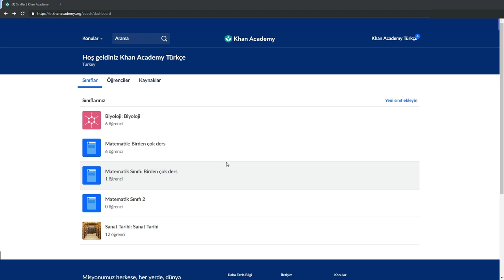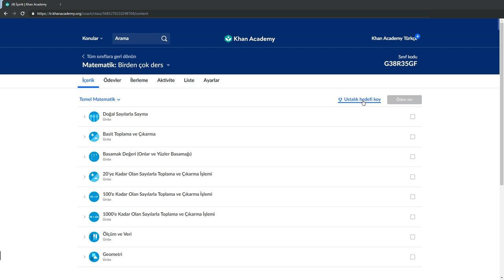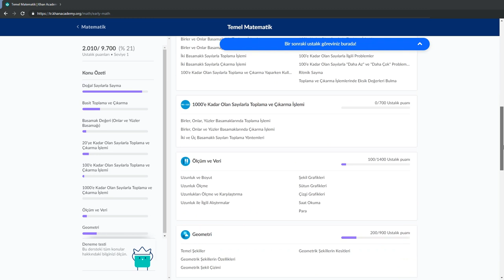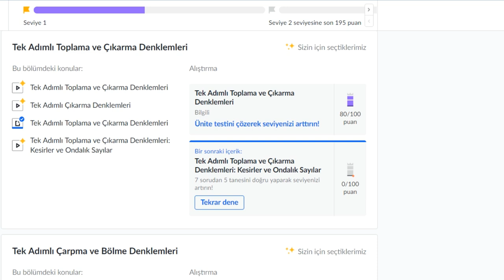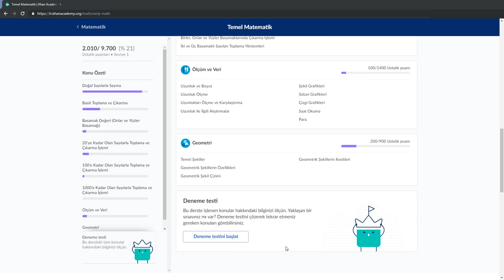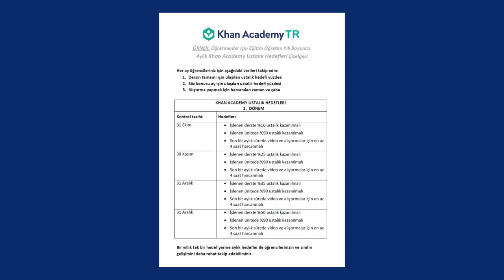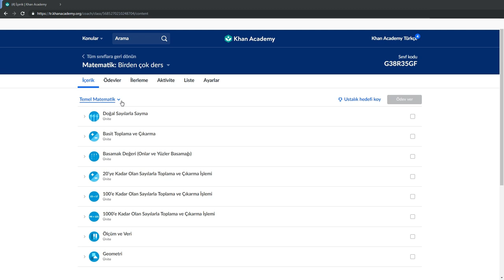Khan Academy’nin Ustalık Sistemi Nedir ve Nasıl Kullanılır? (Uzaktan Eğitim) (Öğretmen Kaynakları)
Khan Academy Türkçe'nin Öğretmen Kaynakları Bölümü'ne hoş geldiniz! Dünya genelinde her yıl 2 milyon öğretmenin derslerinde Khan Academy'den faydalandığını biliyor muydunuz? Öğretmen paneli, öğrenci gelişimi, sınıf raporları ve çok daha fazlasına Khan Academy'nin websitesinden ulaşabilir, öğretmenler için tasarlanmış dijital araçlardan hiçbir ücret ödemeden yararlanabilirsiniz. Siz de sınıfınızda yenilikçi bir dijital eğitim aracı kullanmaya var mısınız? Bu bölümdeki videoları izleyin...

How to use the mastery learning system on Khan Academy